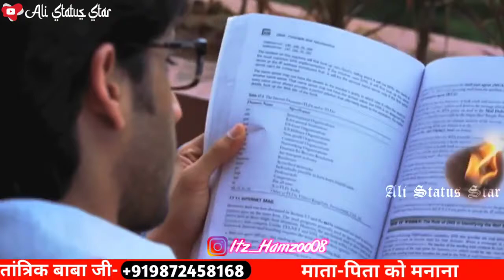New Love Romantic Romance Sexy WhatsApp Status Video New Status